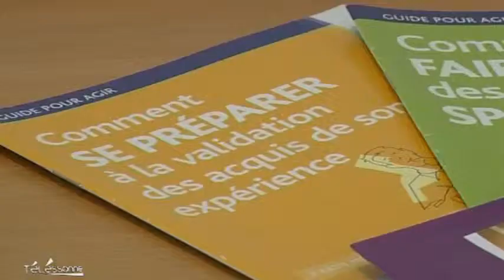Télessonne - JT du 12/09/2012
Sites webs/blogs, copiez cette vidéo avec le bouton "Intégrer" !